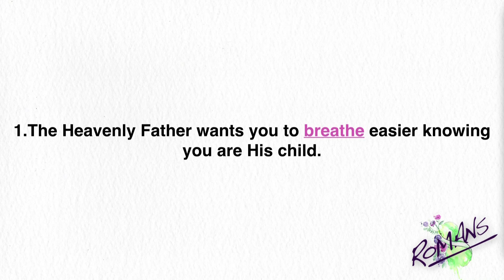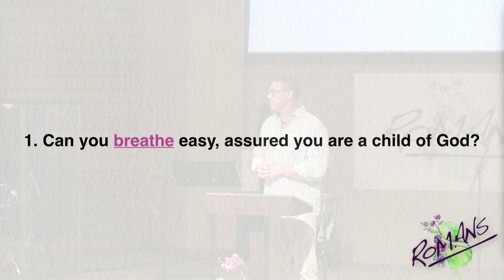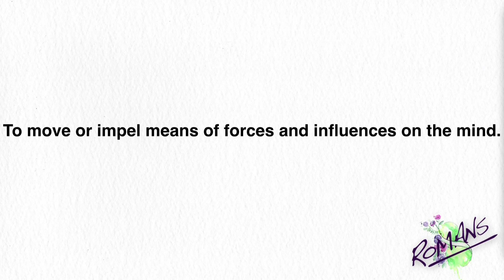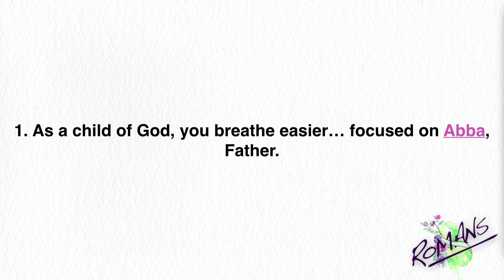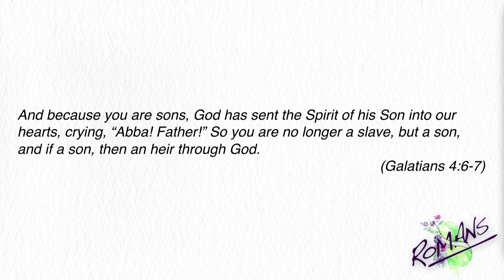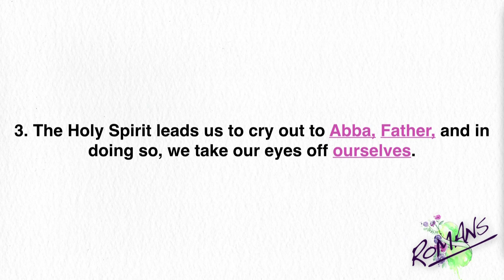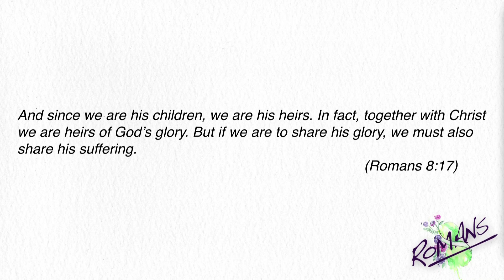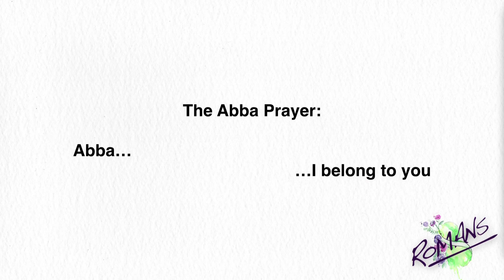6.14.15 From Fear to Family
By Gary Taylor
Series: Romans 8